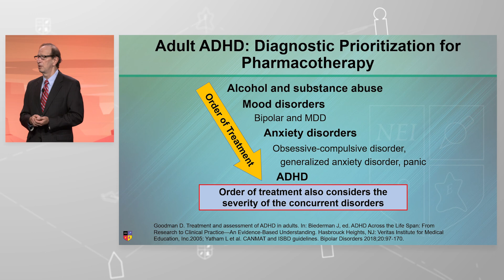Diagnostic Prioritization for Pharmacotherapy Adult ADHD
How do you diagnostically prioritize ADHD when there are multiple comorbidities?

Presented by Dr. David Goodman at the 2024 NEI Synapse, session titled "Setting the Mood: Strategies for Diagnosing and Treating ADHD in the Context of Bipolar Disorder".